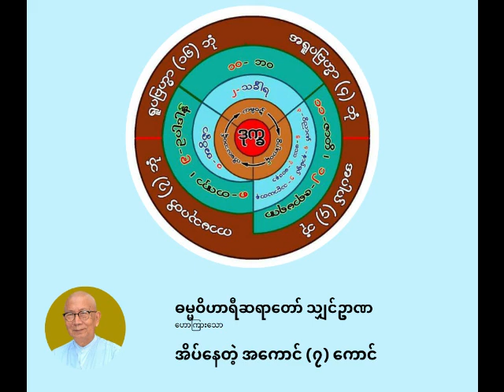ဓမ္မဝိဟာရီ ရှင်ဉာဏ - အိပ်နေတဲ့အကောင်(၇)ကောင်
အိပ်နေတဲ့အကောင်(၇)ကောင်

ပစ္စုပ္ပန်ကမ္မဝါဒ ဗုဒ္ဓဘာသာ
ဓမ္မဝိဟာရီ သျှင်ဉာဏ
(မိုးပြာဆရာတော်)